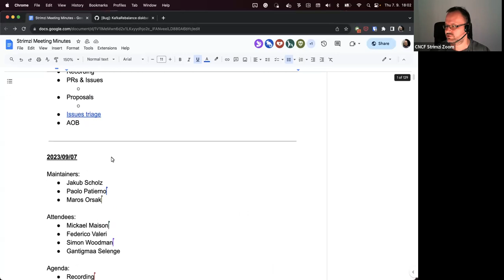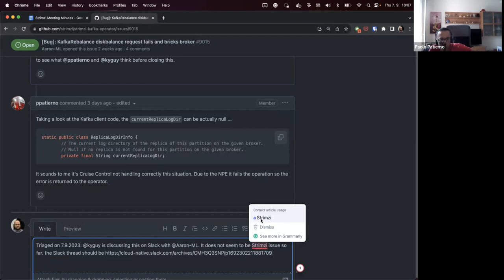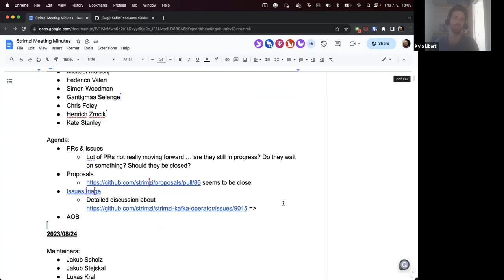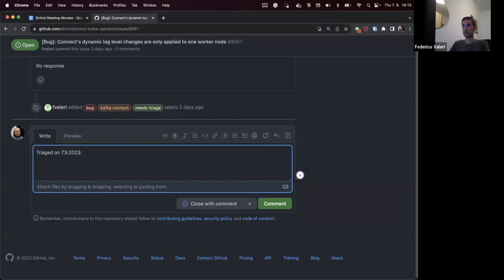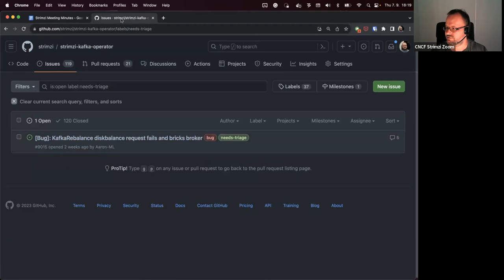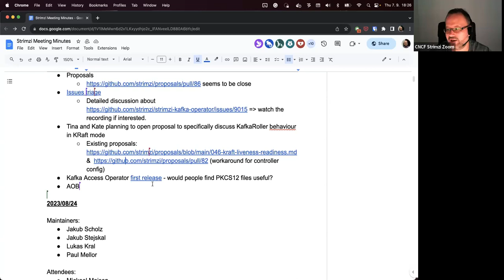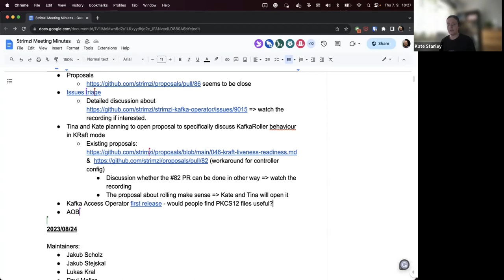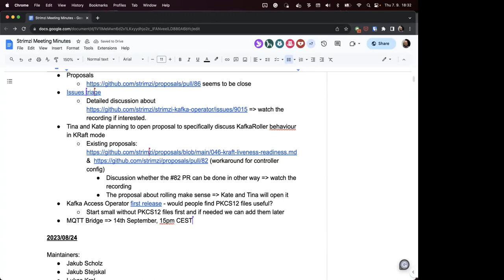Community Meeting - September 7th 2023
Strimzi Community Meeting recording from September 7th 2023.